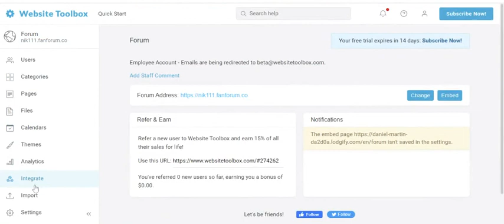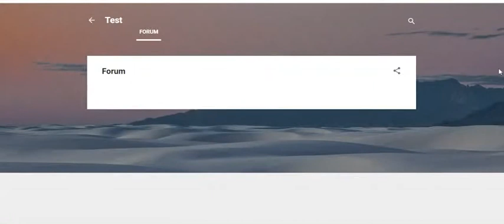Embed A Forum Into Your Blogger Website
Step-by-step instructions to embed your Website Toolbox forum into your Blogger